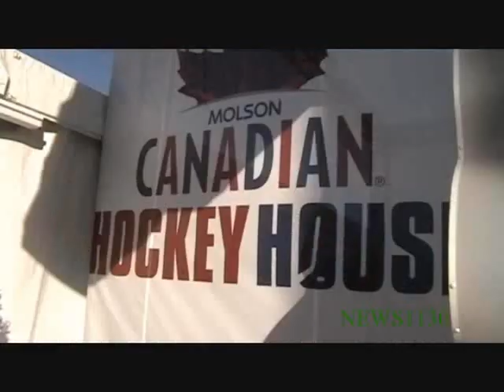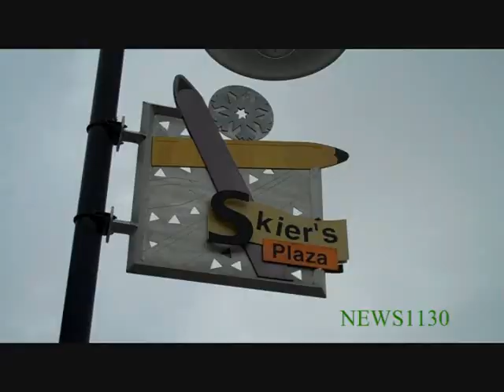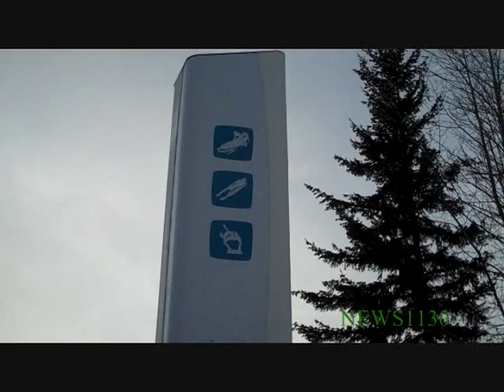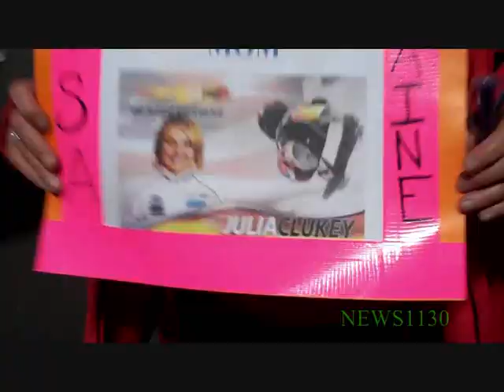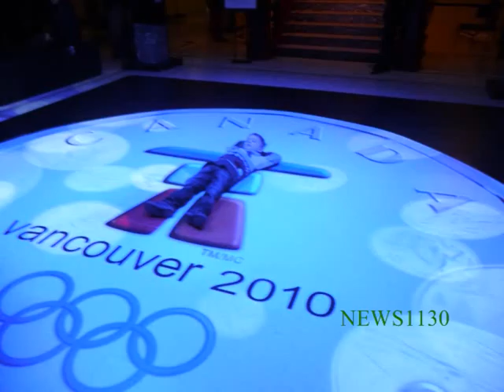News1130 at the 2010 Winter Games - A Look Back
Can you believe it's been a year already? We hope you enjoy this short video showing the many sights and sounds of the Vancouver/Whistler Olympics. The latter half focuses on the Women's Luge Event at the Whistler Sliding Centre - an event most were seeing in person for the very first time.